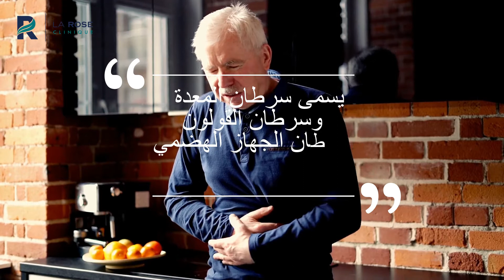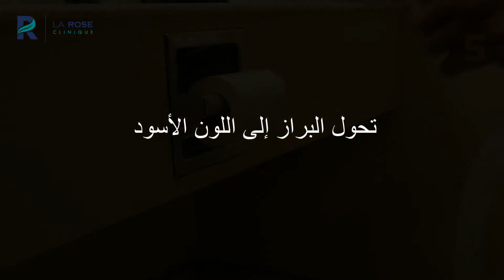سرطان الجهاز الهضمي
يسمى سرطان المعدة وسرطان القولون بسرطان الجهاز الهضمي و يعد سرطان الجهاز الهضمي كغيره من أنواع السرطانات التي تصيب أعضاء معينة في الجسم ومن بعدها تنتشر لباقي أجزاء الجسم